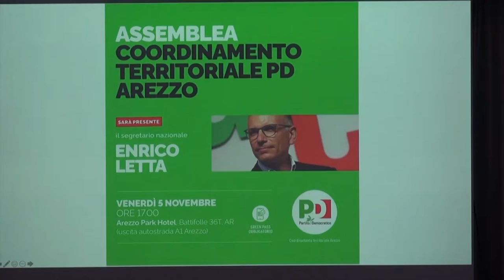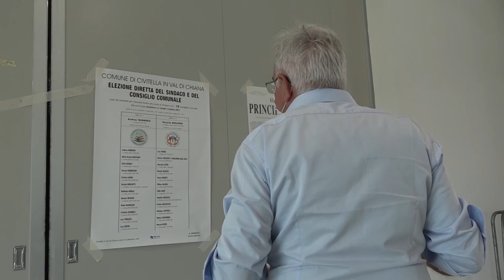Torna a Cortona la tre giorni di Area Dem, venerdì confronto tra Letta e Conte